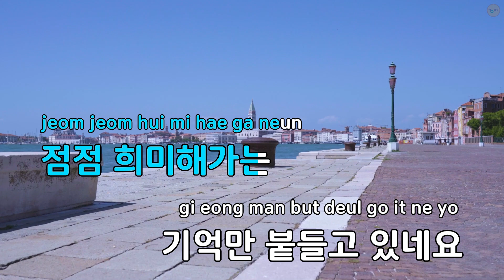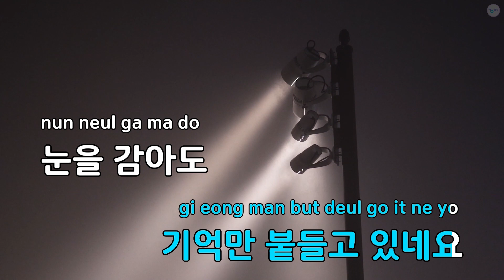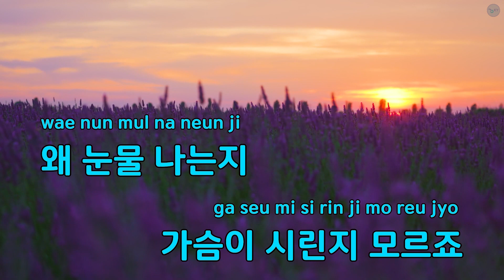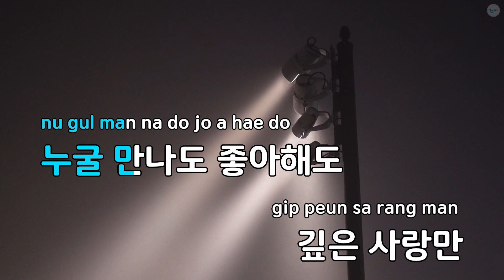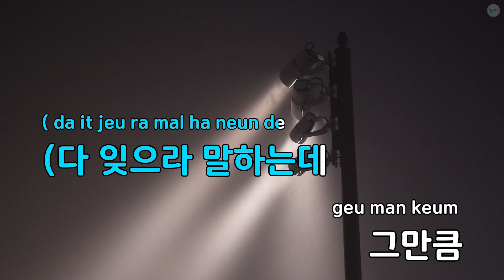몹쓸병 - 태무 (KY.64377) / KY KARAOKE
★ 곡 정보 ★
번호 : 64377
제목 : 몹쓸병
가수 : 태무
작사 : 하정호,KOON
작곡 : 하정호

Copyrightⓒkeumyoung